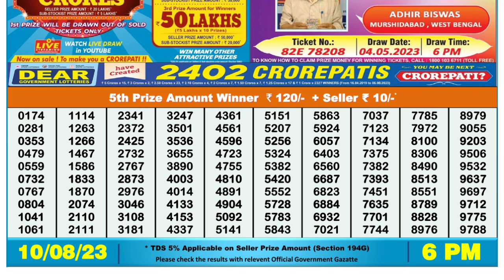🔴Dear Lottery Sambad Live 6pm today 10.08.23 Nagaland State Lottery Result